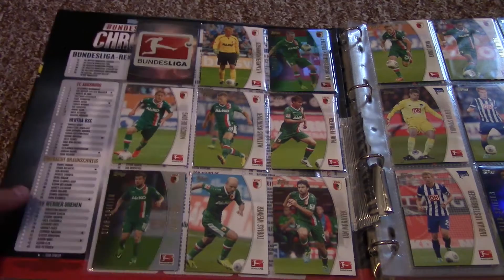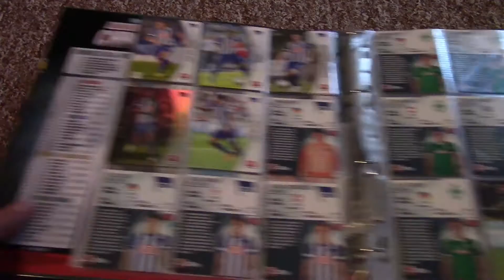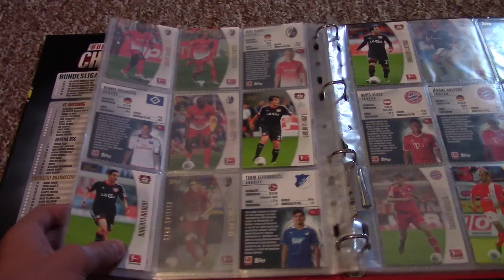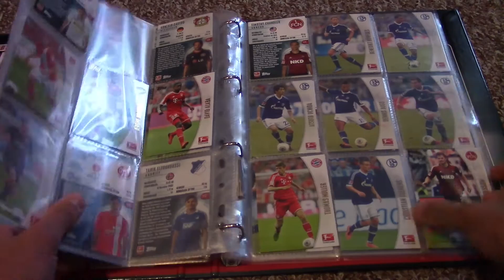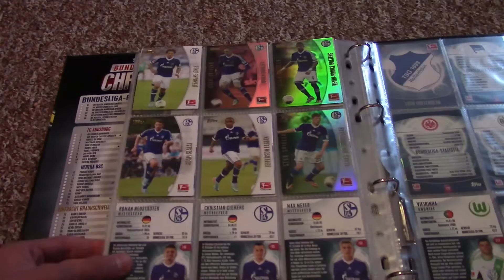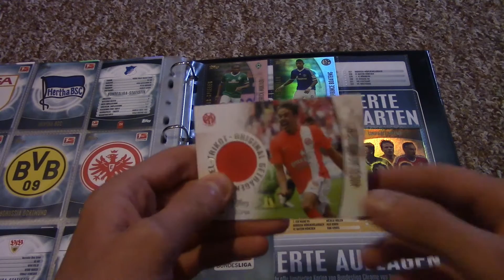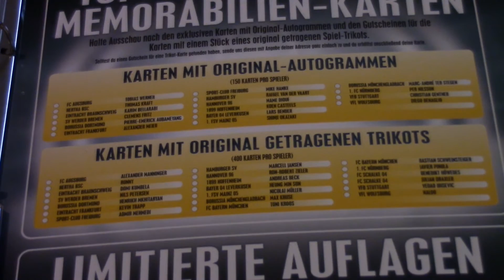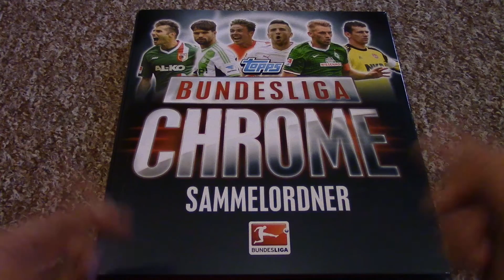Topps Bundesliga Chrome Sammlung ft. Trikot Karte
Was geht ab Leute?

heute zeige ich Euch meine Bundesliga Chrome Sammlung.

Habt ihr auch eine Trikot Karte ? Wenn ja schreibt's in die Kommentare , ach ja und natürlich welche :p

PacksUnited